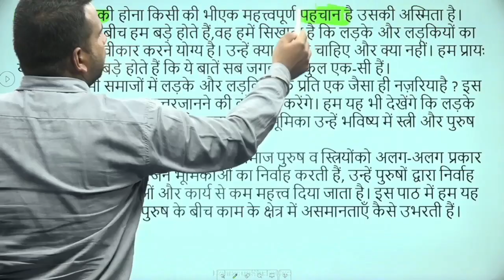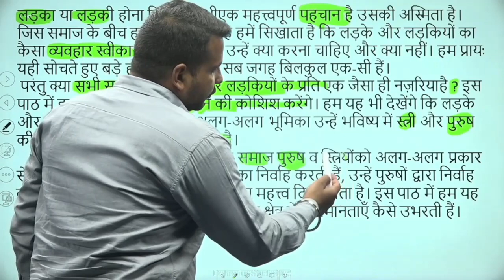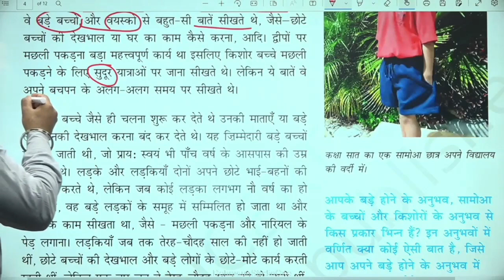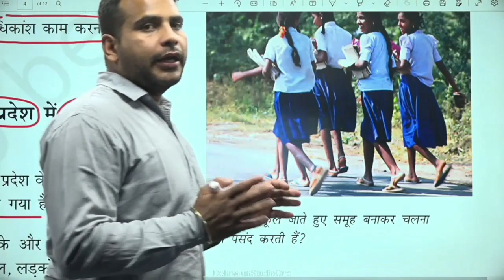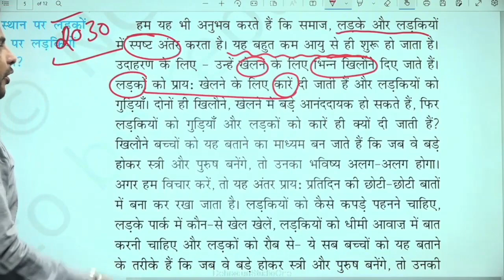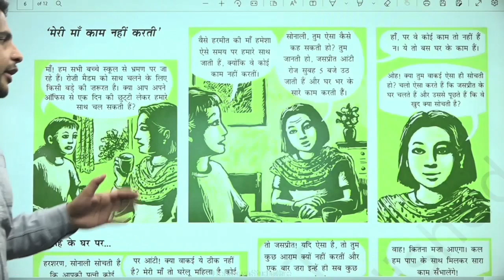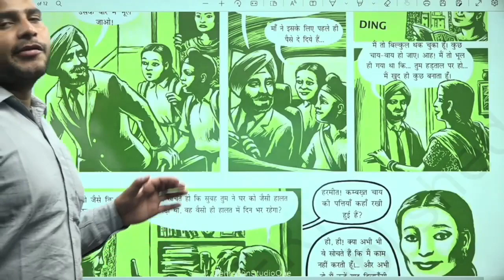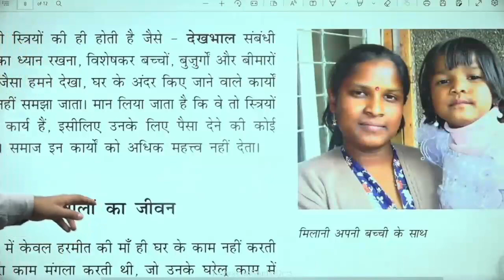कक्षा: 7, विषय: सामाजिक विज्ञान, भाग: 21 (14.11.2022) आईसीटी वर्चुअल क्लास रूम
14112022_02.10 PM to 02.55 PM_Social Science_Ladke Aur Ladkiyon Ke Roop Mein Bada Hona_Mr. Akash Badhana_VII_Part -1